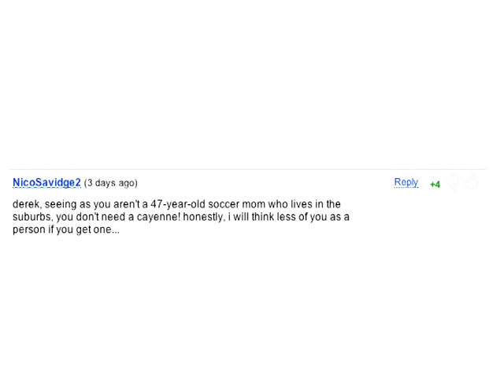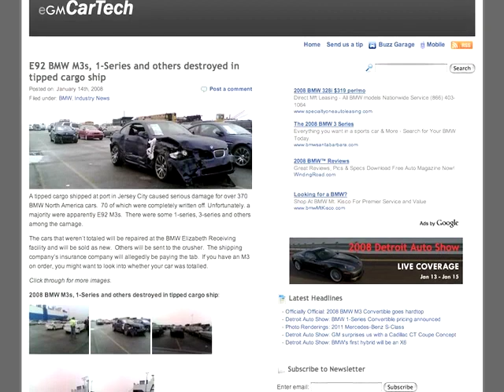BMW M3 Convertible El Camino - Fast Lane Daily - 18Jan08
The new BMW M3 drops its top with a convertible version of its famed sports car, GM disappoints hopeful wagon enthusiasts by canceling any plans for a new station wagon, and the El Camino will be making a return to US shores based off of the Australian Built Holden. Hosted by Derek DeAngelis.